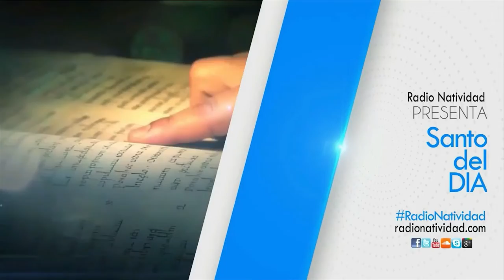SANTO DEL DÍA | Lunes, 27/06/2022 Fr. Juan Duque, odm